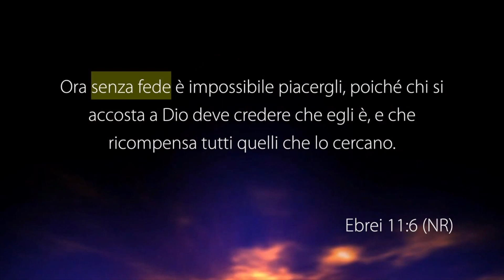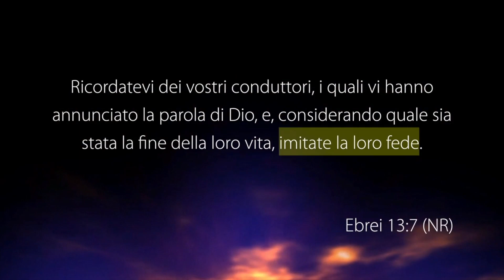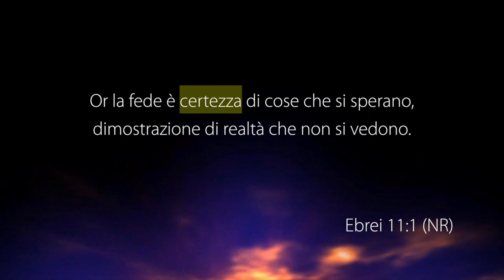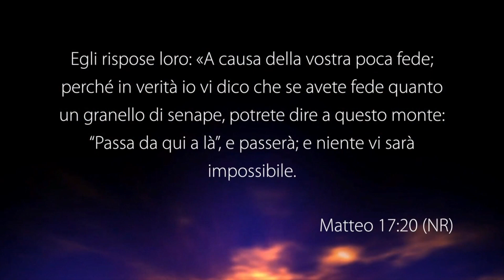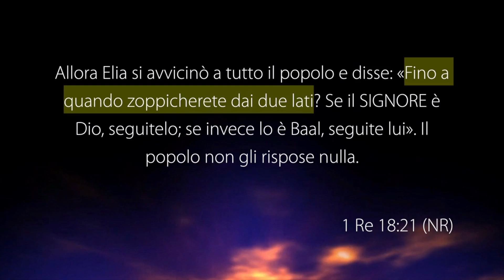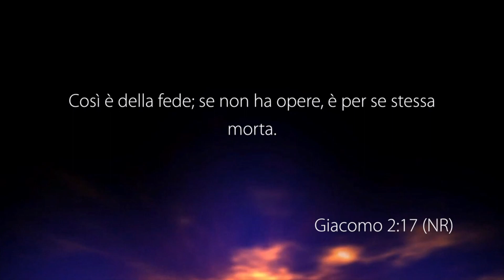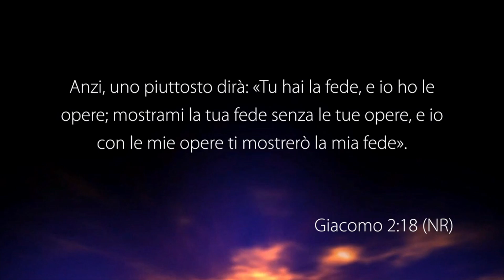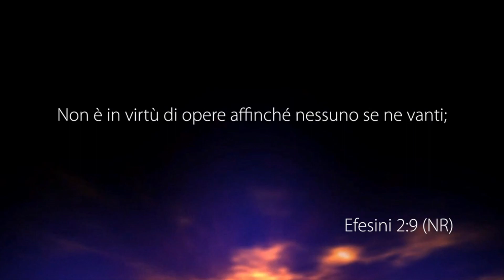La Fede che sposta i monti - Con il pastore: Gioele Petrone